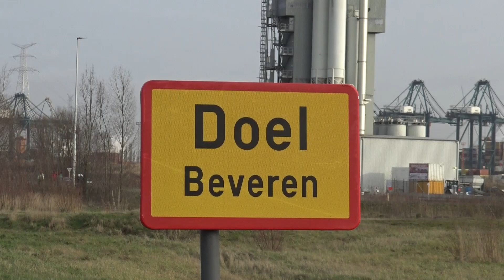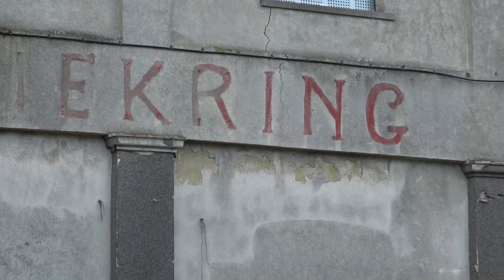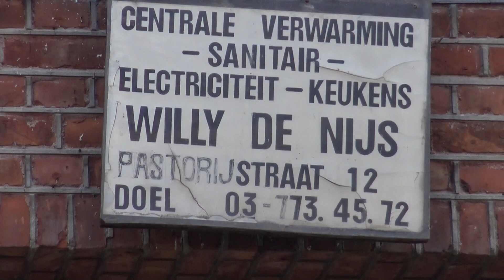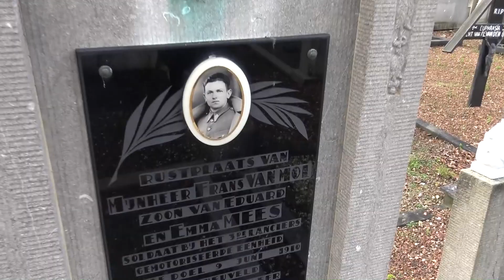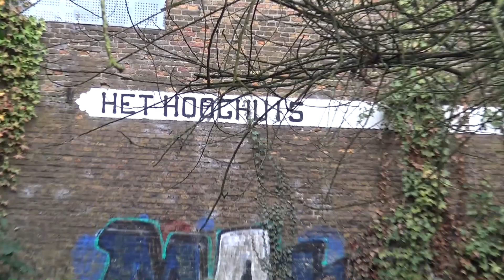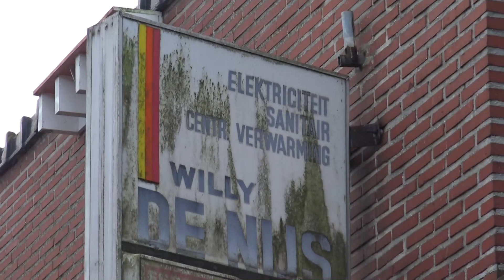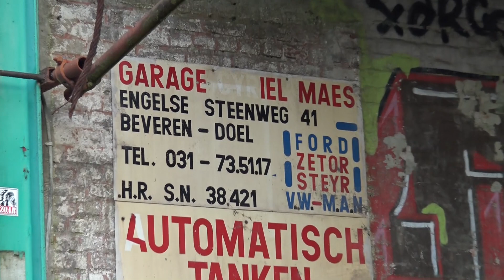het verlaten dorp Doel -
het verlaten Dorpje  Doel ook het spookdorp genoemd ( er spookt daar niet  gewoon omdat het Dorp er verlaten bij ligt daarom word  het  spookdorp genoemd - Doel is een dorp in de Belgische provincie Oost-Vlaanderen en een deelgemeente van Beveren. Doel ligt in het uiterste noordoosten van de provincie, op de linkeroever van de Schelde, in de polders van het Waasland, vlak bij de Nederlandse grens. In de Wase dialecten noemt men het dorp "Den Doel". Doel raakte sinds de jaren zestig bekend door uitbreidingsplannen voor de haven van Antwerpen die het dorp zouden laten verdwijnen. Sinds 1998 zijn er plannen voor een nieuw dok dwars over het dorp.( beeldopname  17 januari 2022